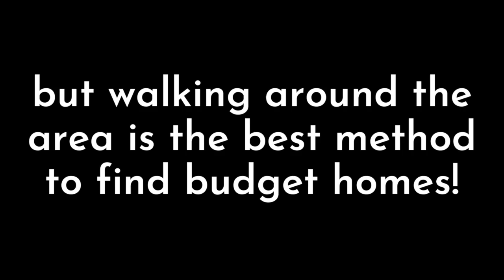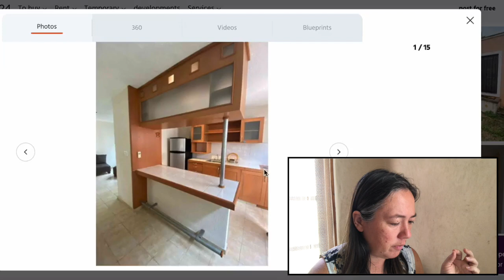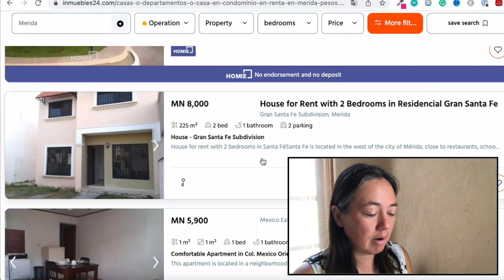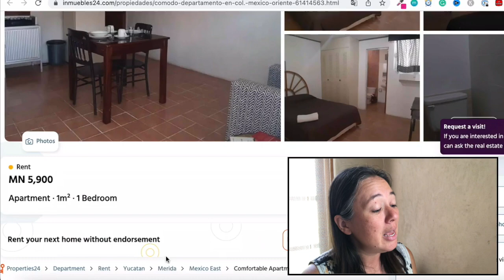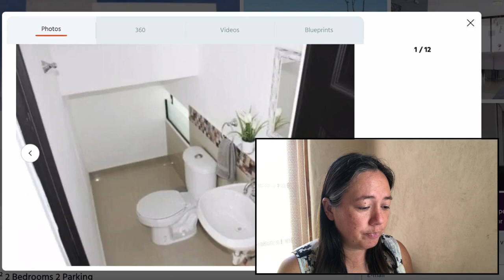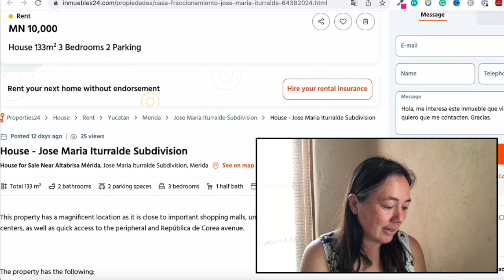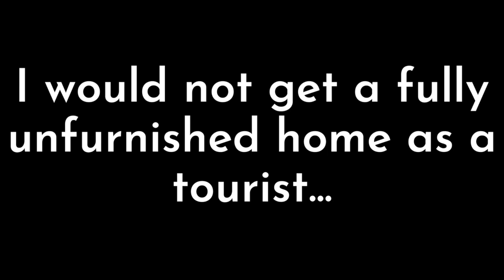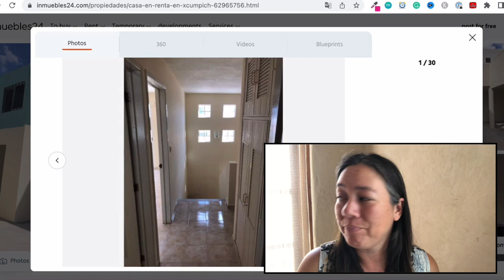You Could Save $1400 USD monthly by Moving To Mexico!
I still get shocked when I think about how much my rent costs now, compared to the US... My ENTIRE MONTH BUDGET in Mexico, equals the cost of just my rent in the US... It's honestly mind-blowing!

So in this video, we're going to be looking at 10 homes (plus a bonus), in Merida Mexico, all under $500 USD! I'm going to keep it real, half of these are a hard NO for me and my family, but that doesn't mean it wouldn't work perfectly for someone else!

The others, however, are all a potential YES! And definitely worth a closer look!

We're going to talk about:
00:00 Method for finding homes online in Mexico
01:00 Kanasin, Yucatan
04:34 Altabrisa area - and paying 4 months upfront!!!
07:43 Cholul and Conkal area - and concerns
09:07 Caucel, Yucatan
10:31 Oriente area, and necessity of having good windows!
14:02 Real Montejo area... be wary of being too far out
16:50 Centro Merida and fixer-uppers
17:13 New construction in Cholul, Yucatan
19:30 Altabrisa area - and having gated homes
23:03 How to furnish a home in Mexico (on a budget)
26:37 Las Americas area...
28:13 Xcumpich... the perfect area?

Also, credit to Aja Arrow - I definitely took inspiration from her video, " SAVED $1500 PER MONTH BY MOVING TO MEXICO! MÉRIDA | Aja Arrow"
Read the Single Mom Travel Adventures Series:
The Fancy Equipment I use for YouTube
The Camera
The Laptop
The Fancy Equipment I WANT to use for YouTube
The Camera
The Laptop